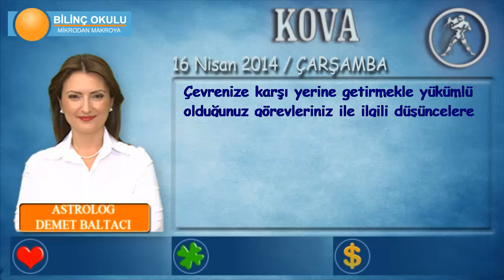KOVA Burcu, GÜNLÜK Astroloji Yorumu,16 NİSAN 2014, Astrolog DEMET BALTACI Bilinç Okulu